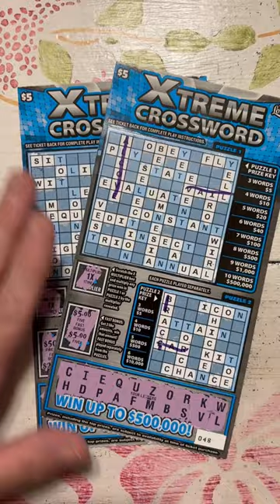Florida lottery xtreme crossword scratch off tickets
Grandma Scratcher
10226 Curry Ford Road

Grandma Scratcher
10226 Curry Ford Road